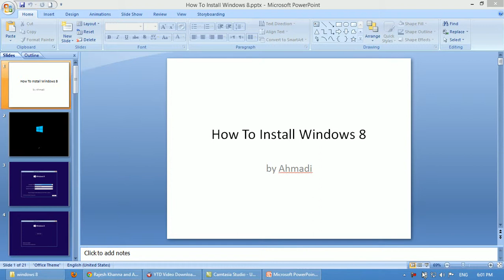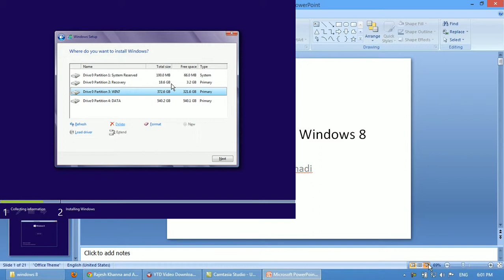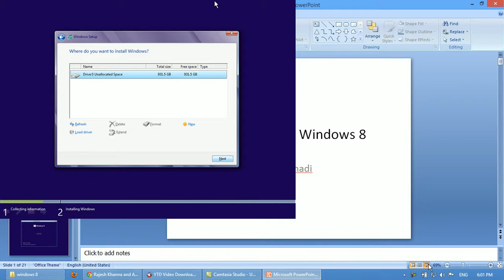pashto lessons: how to install windows 8 or 8,1